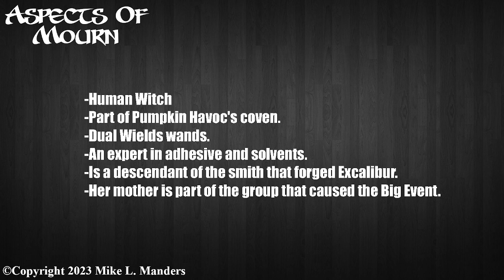Aspects of Mourn: Excalibur Salem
Continuing an overview of the sixth book: Rocket Pie